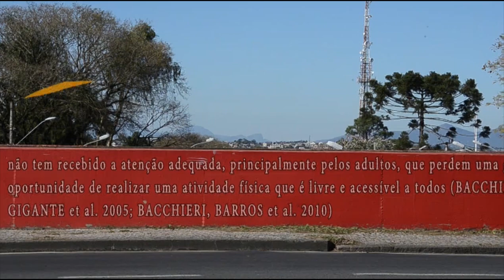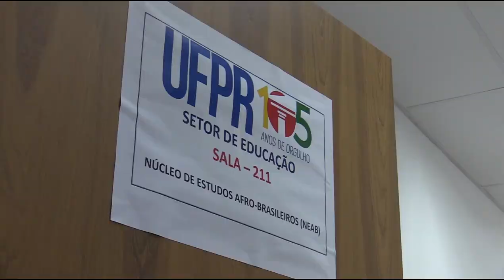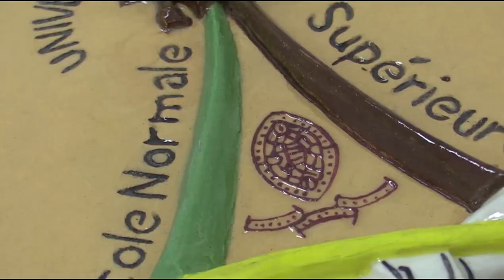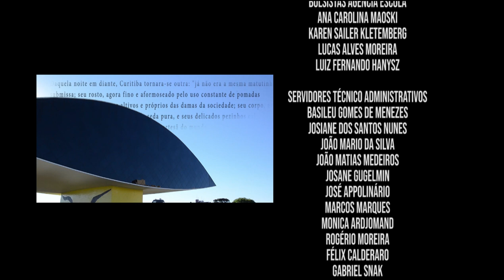Em Tese | Educação étnico-racial na escola (01/05/19)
A legislação do Brasil prevê o ensino e valorização das culturas afro-brasileiras na educação básica. Mas nem sempre as crianças têm acesso adequado às riquezas históricas e culturais da nossa sociedade.

No Em Tese de hoje, conversamos com a mestre em educação pela UFPR Cintia Cardoso, que pesquisou uma escola em Florianópolis para entender como se aplica a ERER - educação das relações étnico-raciais - na educação infantil.

A orientadora da pesquisa, professora Lucimar Rosa Dias, também é nossa convidada desta edição.

*Nos minutos 24:04 as leis que Cintia Cardoso se referiu são na verdade as leis 10.639 e 11.645, como ela havia citado anteriormente*